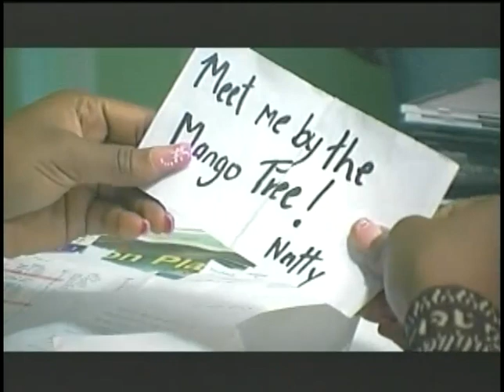Turbulence & Sasha - We've Got The Love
Turbulance & Sasha
We've Got The Love
Label - EMG
Dir: Gal Pickney Prod./Higher Trod